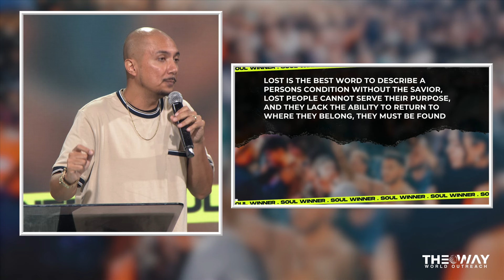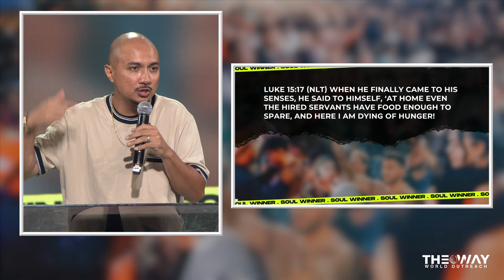Jesus - Friend Of Sinners